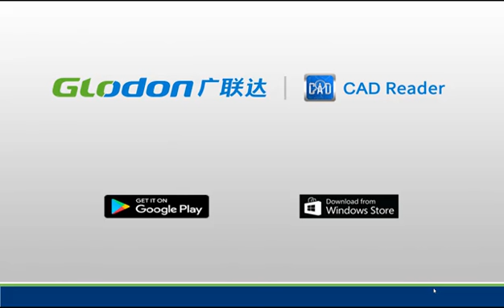Merry Christmas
Are you ready to sing a little Jingle Bells?
Thanks for all your love and support, Cad Reader will continue polishing a better app for you!